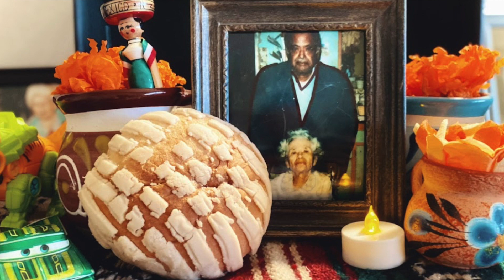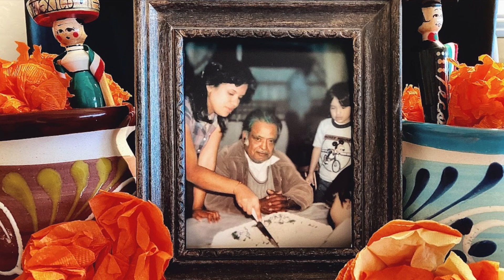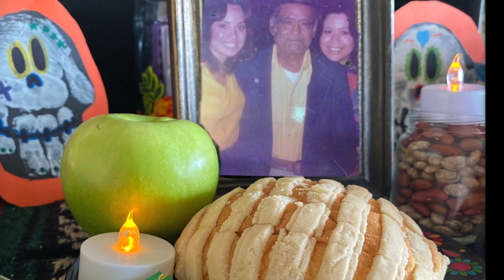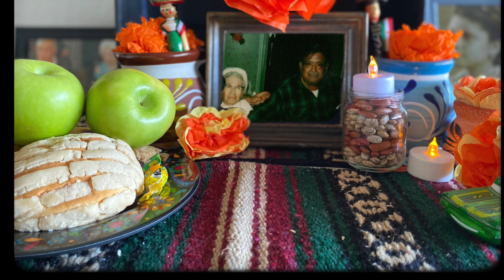Ito and Ita : Day of the Dead Altar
Stories of Ito and Its , told by Aunty G and Mom